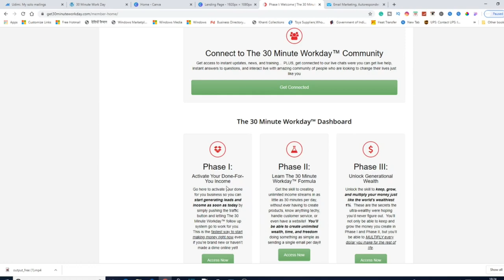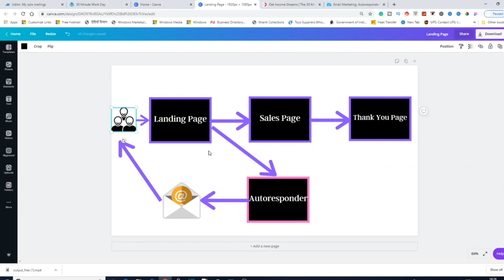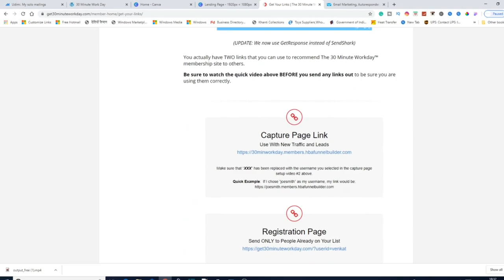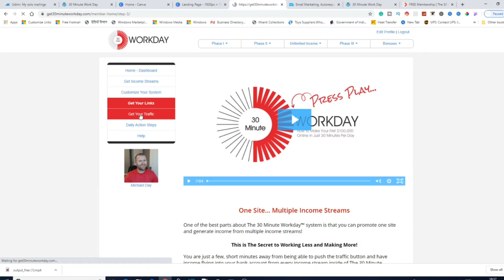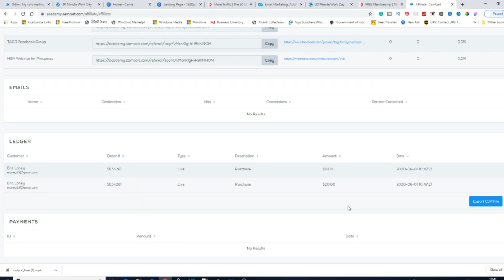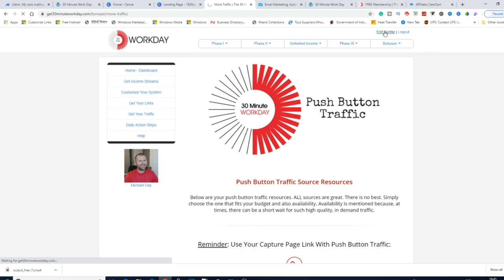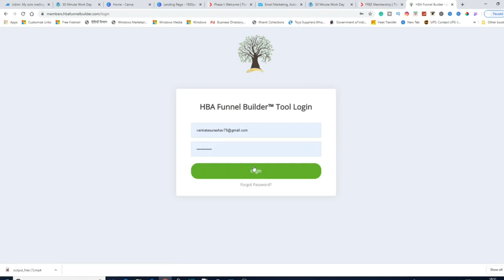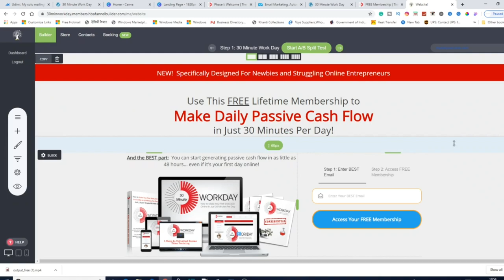how to build online business in telugu 2020 - step by step tutorial in telugu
ఆన్‌లైన్ వ్యాపారాన్ని ఎలా నిర్మించాలో 2020 - step by step tutorial in Telugu

INCOME DISCLAIMER: This video and description may contain affiliate links, which means that if you click on one of the product links, I ’ll receive a small commission. ( there is no additional cost to you if you buy via my links )